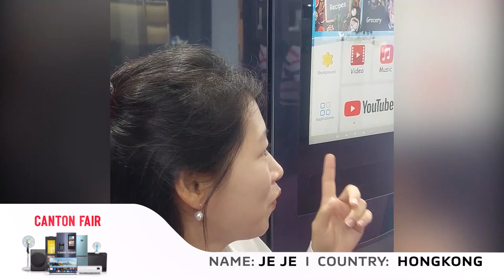Warm regards from our respected visitor (Hong Kong) | Canton Fair 2023 | Walton Smart Fridge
We would like to thank you for spending your time visiting our booth at the Canton Fair 2023, held in China. It was our pleasure and honor as we enjoyed many inspiring conversations.

📆 Exhibition date: 15 October to 19 October
📍 Booth Number: E27-28 & F17-18
🏭 Hall Number: 2.1